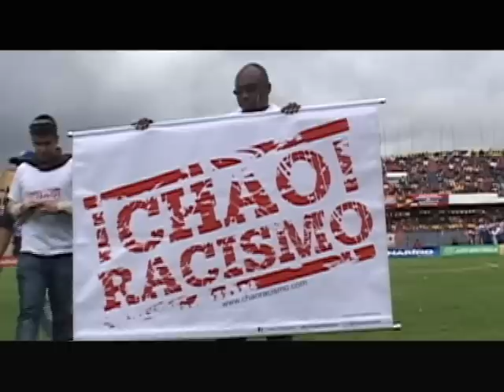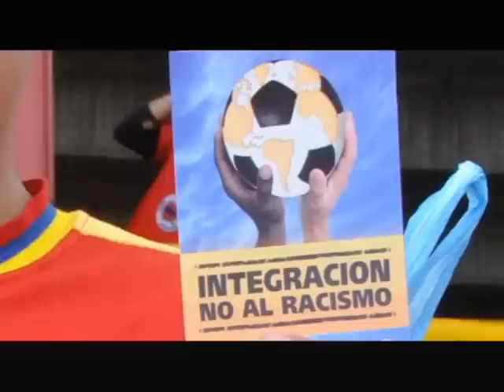NO AL RACISMO SI A LA INTEGRACIÓN.mp4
La Jornada deportivo cultural NO AL RACISMO SI A LA INTEGRACIÓN demostró que los nariñenses, como pueblo multicultural y multietnico reconocemos nuestra diversidad nuestra mas grande fortaleza